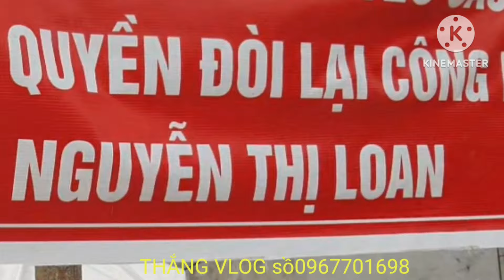chấn động dân làng Phú Thọ bức xúc Tìm lịch đối chất lịch bỏ trốn ngay ban đêm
chấn động dân làng Phú Thọ bức xúc Tìm lịch đối chất lịch bỏ trốn ngay ban đêm#THẮNGVLOG # Hồngbíngô,